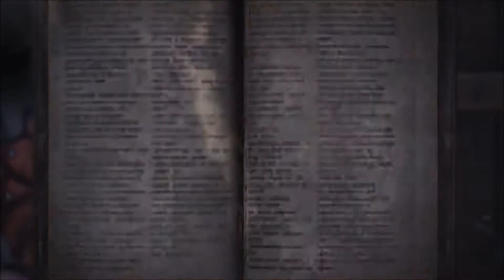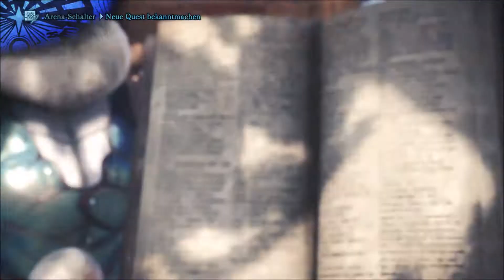Monster Hunter World - Let's Play 81 - Event-Abenteuer Teil 6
Es geht wieder in die Arena. Einmal mit einer Herausforderung und einmal für eine Vogeljagd. Diesmal jedoch mit Verstärkung :)

Infos zum Game:
Publisher: Capcom
Entwickler:  Capcom
Art: Action-Rollenspiel
USK 16

Technische Infos
Plattform: Xbox One
Bild: Elgato GamesCapture HD 60
Ton: Audacity
Mikro:Blue Microphones Yeti
Schnittprogramm: VEGAS Movie Studio 14